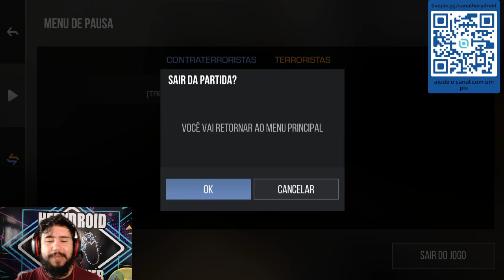STANDOFF 2 - SIM ESSA E A USP MAIS LINDA DE TODO SO2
Bem vindo ao meu canal, eu sou marcelo e venho trazer conteudo divertido e informativo para todos voces, inscreva-se e deixe seu like para apoiar o canal com ainda mais conteudos.

lembre-se de me seguir nas redes socias @CANALDOHERY em todas as plataformas.
seu apoio e muito inportante e virando membro do canal voce nos ajuda cada dia mais trazer novos e melhorados conteudos para voces